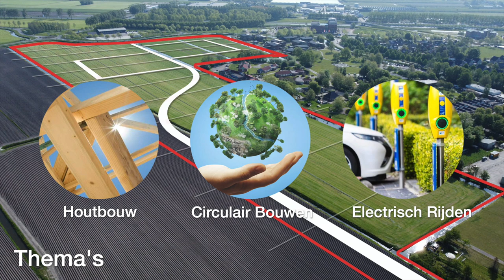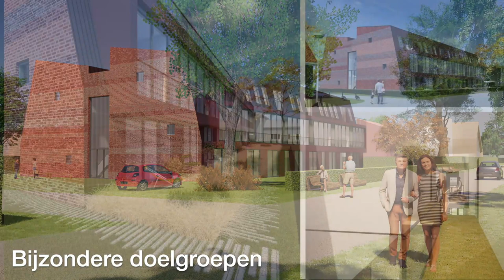nieuwbouw wognum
Projectontwikkelaar Wokke Vastgoed uit Wieringerwerf heeft de grond tegenover de ambulancepost gekocht om daar de nieuwe woonwijk 'De Commandeur' te realiseren. 300 honderd woningen in de prijsklasse vanaf 90.000 euro.